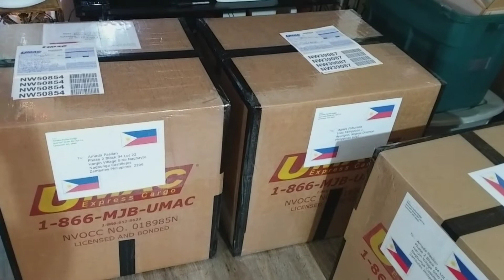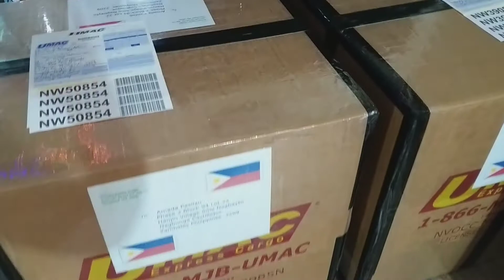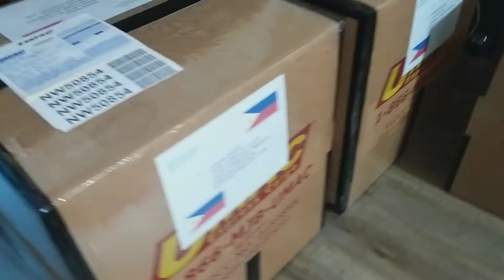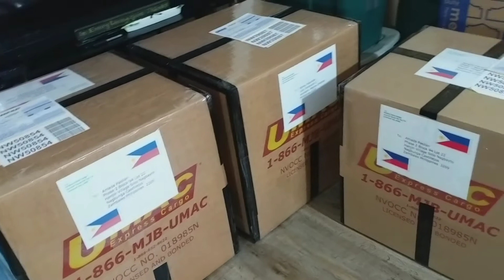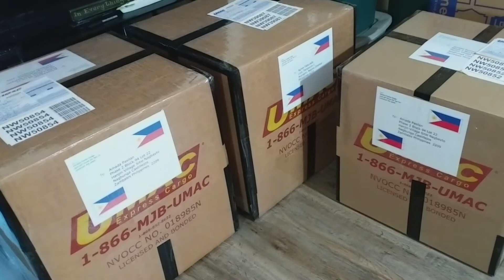Balikbayan Box is Done! Mission Accomplished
Hay sawakas natapos din ang Balikbayan Box kapagod pero masaya.